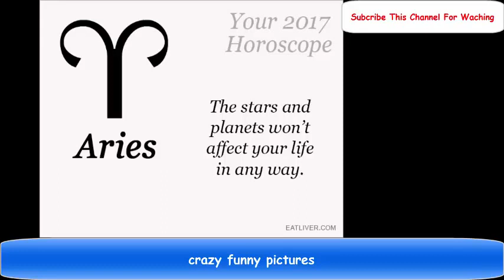top crazy funny pictures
Crazy Hyena offers daily, funny pictures, quotes, crazy GIFs and Videos. Laugh like a Hyena and share photos with friends.